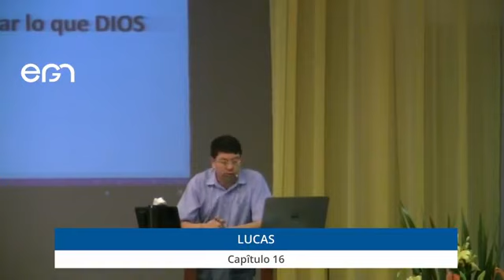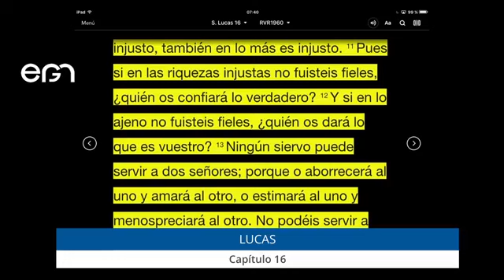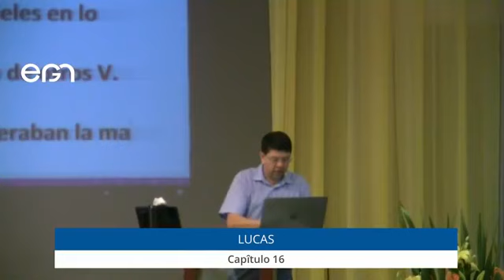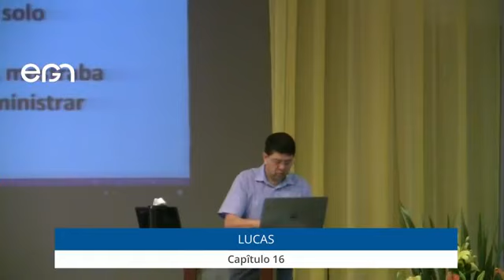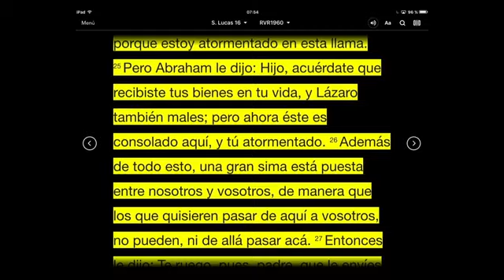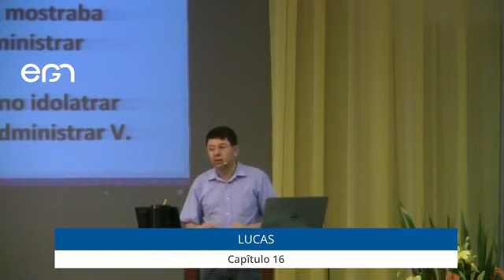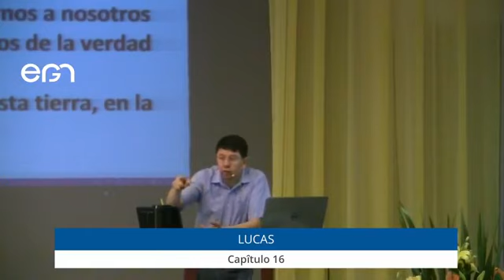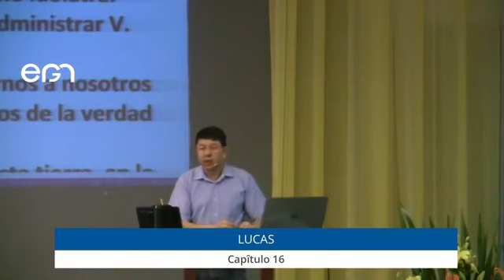Estudio Bíblico: Lucas 16 - Pr. Freddy Romero